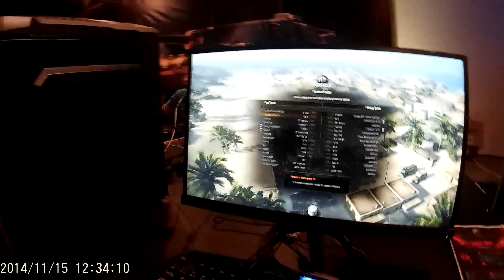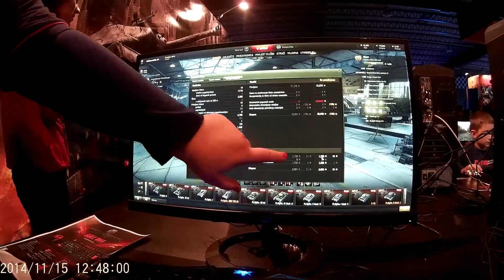Reboot Infogamer 2014 klan UFO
Reboot 2014 -
UFOduje - Duje Vuković - pobjednik na turniru